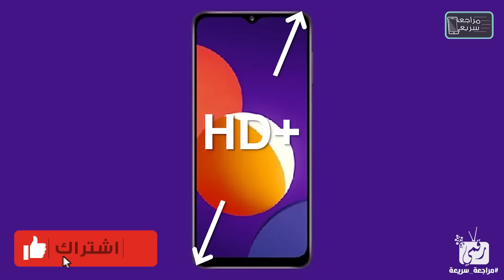جالكسي ام 13 2022 رسميا. محاولة جديدة من سامسونج لضغط شاومي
فيديو مواصفات وسعر جالكسي ام 13 نسخة 2022 الجديدة للمنافسة.